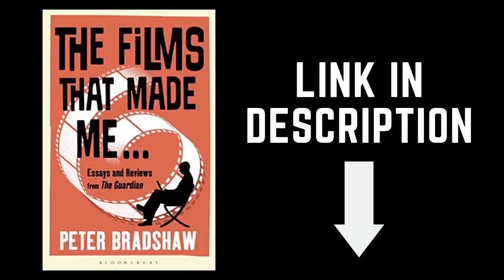PETER BRADSHAW on the 2023 Oscars and Paramount’s THE OFFER